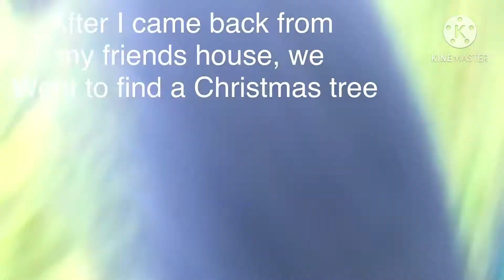Thanksgiving break vlog!🍂🍁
Please watch all the way through because I worked really hard on this video. Also leave a comment saying how I can improve on my videos and what you liked about it. I just recently figured out how to turn on my comments, so from now on, all the videos will have comments! Stay safe, love ya, peace!🦆